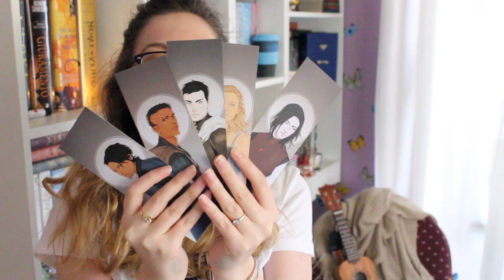SQUAD GOALS ILLUMICRATE UNBOXING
Giornate di Unboxing!

❥ AIUTIAMO IL PIANETA:
Piantiamo insieme un albero su Treedom!
Grazie ad una piccola donazione possiamo aiutare la Terra e noi stessi
Raccoglierò le vostre donazioni e sceglieremo insieme l’albero da piantare, gli daremo un nome e lo vedremo crescere.